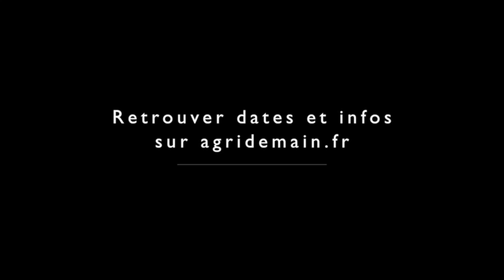En quoi les produits agricoles français sont-ils importants pour un Chef étranger ?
Le Chef Monchheang Chea, membre de l'académie culinaire de France, témoigne sur son approvisionnement en produits agricoles de la région d'Occitanie.